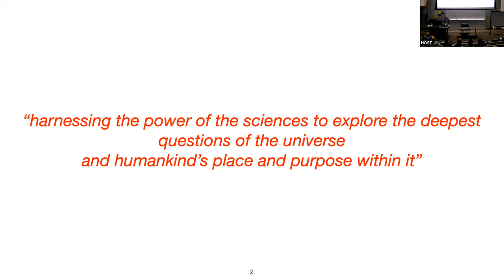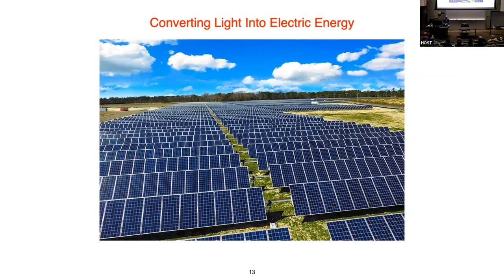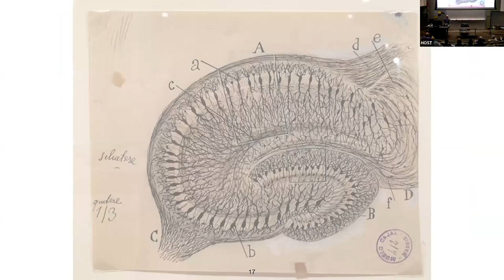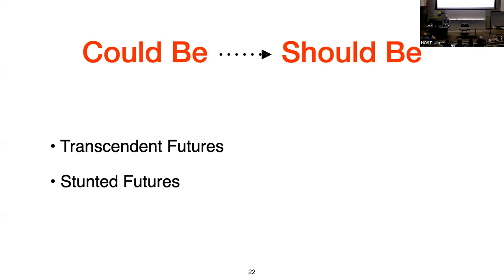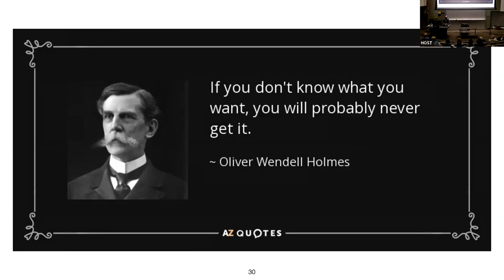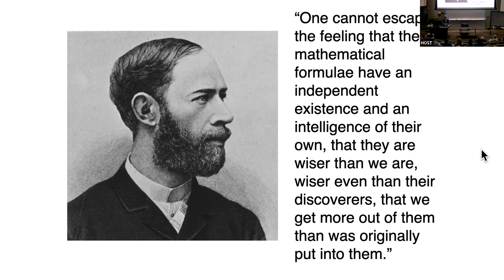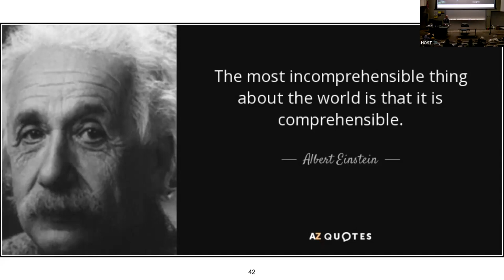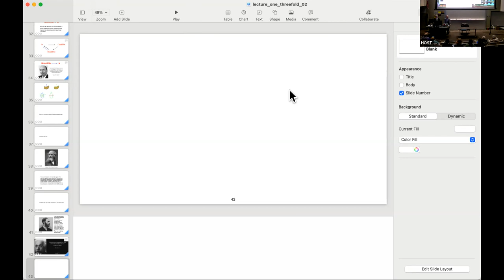Lecture One - Science and Purpose: The Threefold Way | Six Public Lectures Series